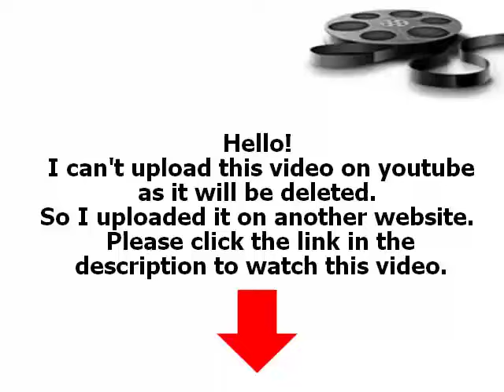Vampire Diaries 10